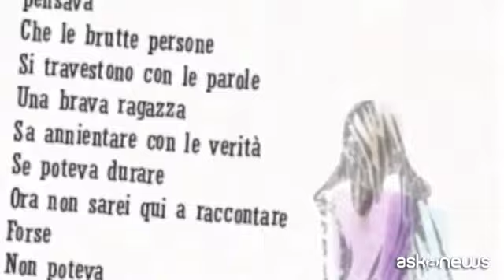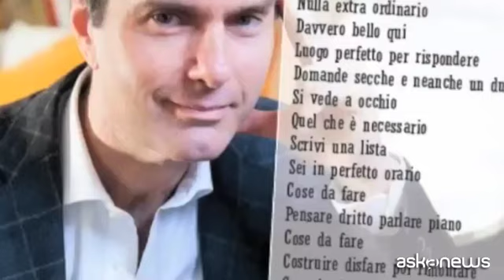Massimo Leoni duetta con Giorgia in "Pensieri dalla zattera"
Milano, 03 giu. (askanews) - Popolare giornalista di Skytg24 con la sua voce è abituato a commentare i fatti dell'attualità politica, ma quando si siede al pianoforte è tutta un'altra musica. Massimo Leoni ha appena pubblicato il suo primo album "Canzonette Morali".
"Mi piaceva il gioco tra il serio e il divertente, la canzonetta per antonomasia che fa evadere, in Italia è sempre stato così, morali perchè ho l'ambizione di dire qualcosa di interessante e poi perchè alla fine Leopardi mi è sempre piaciuto".
Nel disco anche una cicca che impreziosisce il lavoro di Massimo Leoni, il brano "Pensieri dalla zattera" è cantato in duetto con Giorgia.
"Pensieri dalla zattera parla del modo di evadere da una situazione in cui non si sta più bene, da un amore in cui non si sta più bene e che probabilmente non c'è più. La zattera è il simbolo della possibilità di fuga e poi il brano si chiude con l'arrivo in un altro porto, un posto dove rimanere e avere delle speranze. Giorgia è un'amica da tantissimo tempo, da prima che diventasse Giorgia, mi ha fatto questo enorme regalo e io la voglio davvero ringraziare, penso che il pezzo sia molto bello però la sua voce l'ha fatto decollare verso posti che non pensavo, siamo riusciti a trovare un bell'incontro tra stili diversi, però lei è grande".
"Canzonette Morali" parla di tenerezza, di amore, di fragilità e imperfezione ma non solo. Ci sono squarci di realtà e di poesia con liriche raffinate e sonorità che spaziano dal Jazz al cantautorato di qualità tanto che Massimo Leoni definisce così il suo lavoro.
"Musica per adulti, ovviamente non ha nulla a che fare con il porno, ma evidentemente c'è un approccio e delle sonorità che non fanno riferimento alla contemporaneità. Ma secondo me la buona musica è universale e quindi anche il tredicenne che apprezza la musica e che cerca cose interessanti può avvicinarsi e io ne sarei contento".
Impegnato nel difficile ruolo che lo vede conciliare la passione per la musica con il giornalismo, Massimo Leoni di prepara a una serie di eventi live tutti da scoprire.